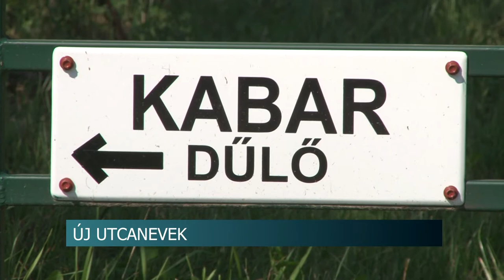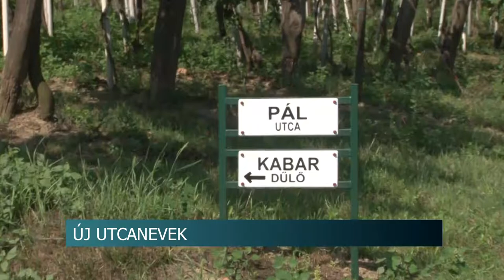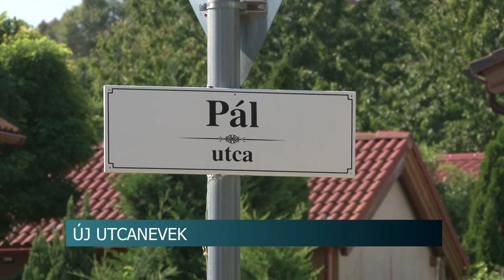Utcákat, dülőket neveztek el Szekszárdon - több ezer új cím keletkezik 20200817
Egyre többen költöznek ki Szekszárd külterületére, vagy éppen zártkertbe, de oda csak abban az esetben tudnak bejelentkezni, ha az adott cím létezik a nyilvántartásban és az ott lakók csak akkor válnak fellelhetővé akár a hatóságok, akár a mentők számára, ha a címük rendben van. A szekszárdi polgármesteri hivatalnál ezen dolgoznak évek óta. Az elmúlt időszakban 34 közterületet neveztek el, és közel ezer egyedi címet állapítottak meg. Az érintetteknek több tennivalójuk is van ez ügyben.